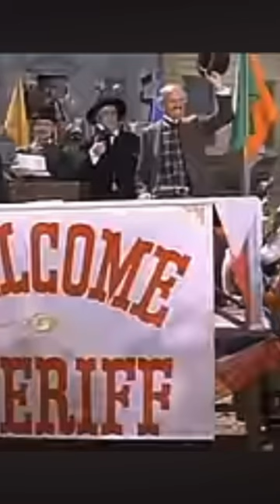Welcome committee Scene | Blazing Saddles ( 1974 )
Watch the best of my highlights , my reacts and funniest moments from my game play , twitch streams , Shorts , Story Telling Games , Retro games , Action RPG:s and a lots of other games .